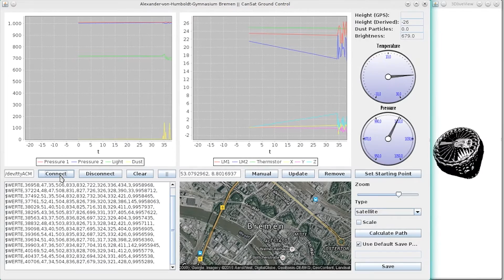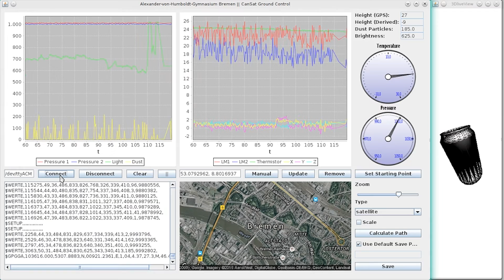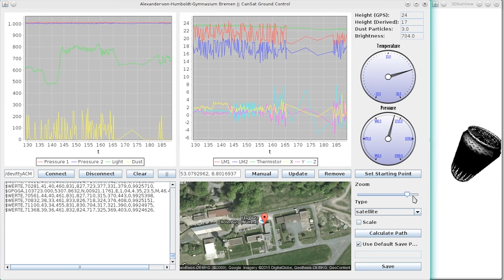CanSat 2015 - Team yesωeCan - CanSat Ground Control (blackJack)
Hallo!

In diesem Video zeigen wir euch die finale Bodenkontrollstation "CanSat Ground Control"(ehemals blackJack) unserer Projektarbeit. Oberflächliche Veränderung hat es kaum gegeben, dafür wurden spezifische Änderungen in der seriellen Kommunikation und der Verarbeitung der GPS-Werte vorgenommen. Zusätzlich ist die Funktionsweise des "Calculate Path" Buttons zu sehen.

Wunderschöne Grüße aus Bremen! ;)